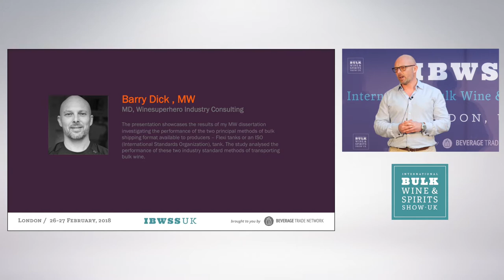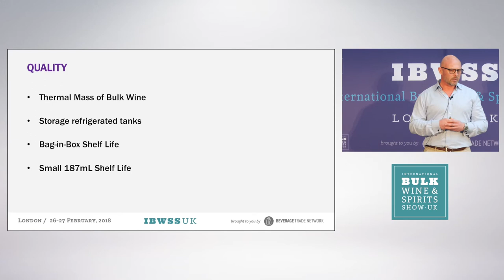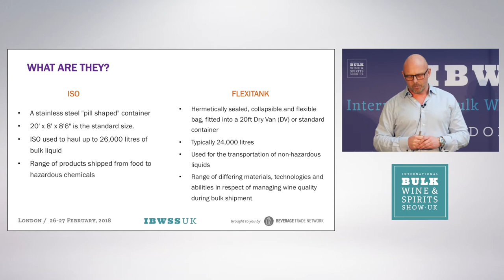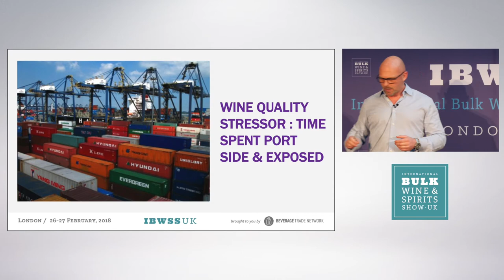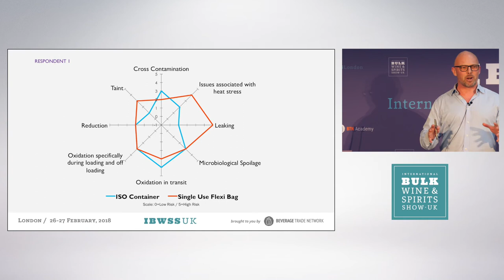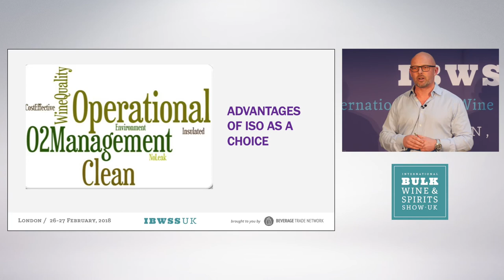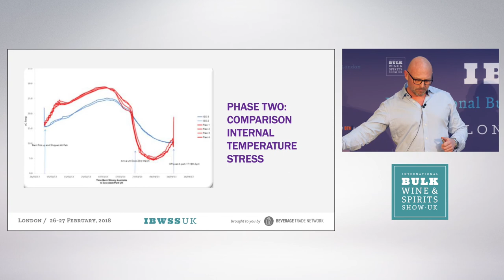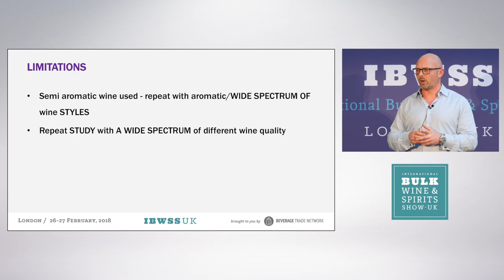Barry Dick - MD of Wine Superhero Industry Consulting on Flexi v ISO quality and Why Ship In Bulk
Save the dates - 1Bulk Wine, Bulk Spirits, & Private Label Show in London is Here – March 11-12,2019.– Get your visitor pass now

Barry Dick's presentation showcases the results of his MW dissertation investigating the performance of the two principal methods of bulk shipping format available to producers – Flexi tanks or an ISO (International Standards Organization) tank. The study analyzed the performance of these two industry standard methods of transporting bulk wine.

**ABOUT IBWSS UK**
IBWSS UK is one of the leading international wine and spirits events in London. The show will gather the leading suppliers of bulk wine, bulk spirits, private label, contract distilling, contract brewing, contract wine making from all over the place in London.